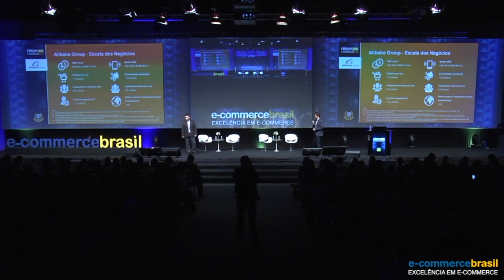Alibaba: o método B2B e B2C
Alex Tsai e Lucas Peng, representantes do Grupo Alibaba, explicam as estratégias usadas para operações B2B e B2C no maior mercado online do mundo.